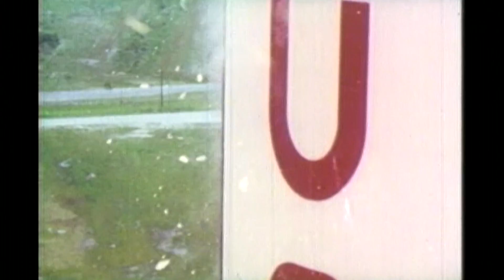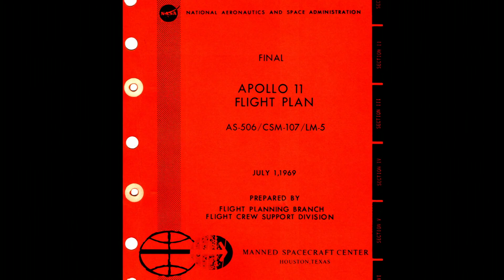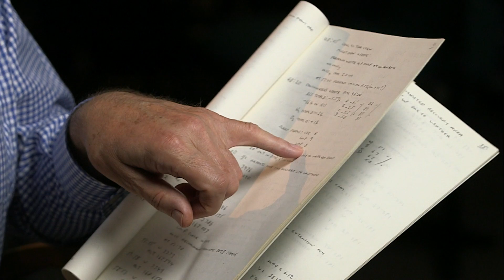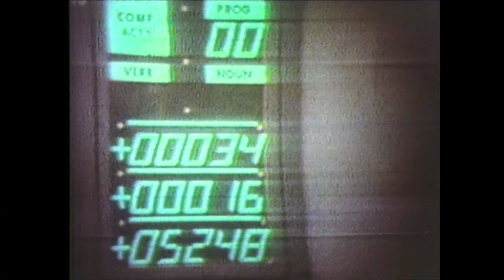Apollo 11: The Brits who put man on the moon – BBC Newsnight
"One small step for man, one giant leap for mankind"...  Almost 50 years later, we reveal the British engineers whose genius helped put two men on the moon.

The Apollo 11 landing in 1969 is still one of the greatest achievements of mankind, the images iconic and the atmosphere of hope and excitement unparalleled. The names Buzz Aldrin and Neil Armstrong are known around the world.

Hundreds of thousands of people worked on the project in 20,000 companies - among them a few hundred British engineers and scientists.

With access to their personal Apollo archive, Newsnight's Adrian Harrison now speaks to them about their part in, arguably, the world's biggest journey.